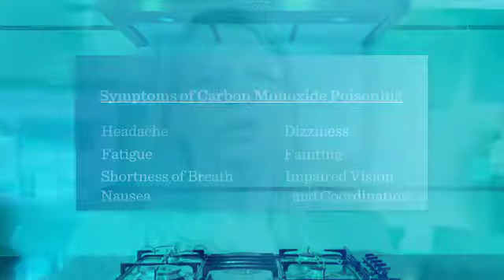2016 LiveWell Video Carbon Monoxide